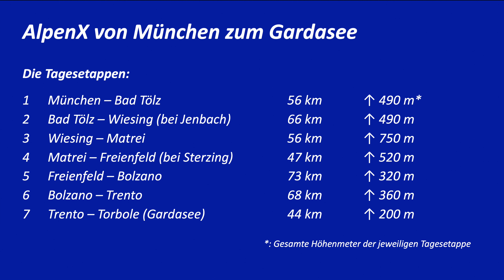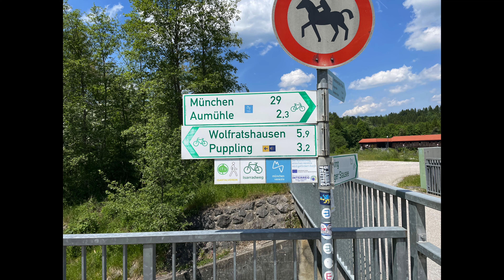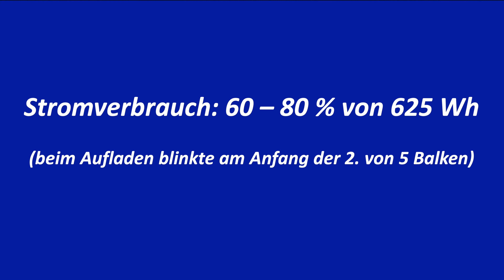München → Gardasee mit dem E-Bike | Tag 1 | München → Bad Tölz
1. Etappe meiner 7-tägigen Radreise mit dem E-Bike von München zum Gardasee:
München → Bad Tölz; 56 km; 490 Höhenmeter.